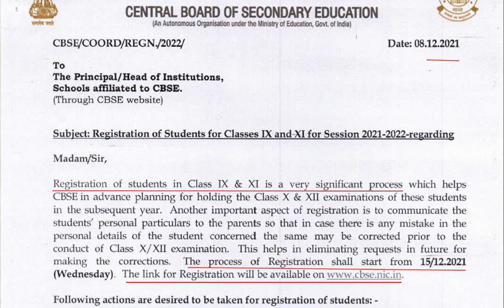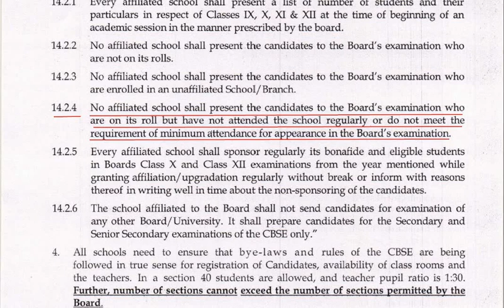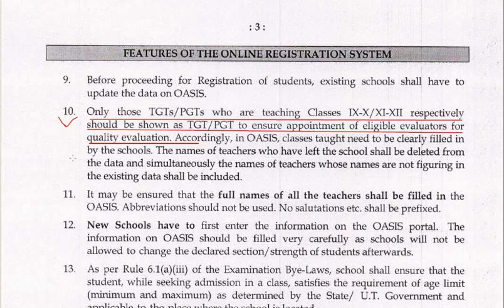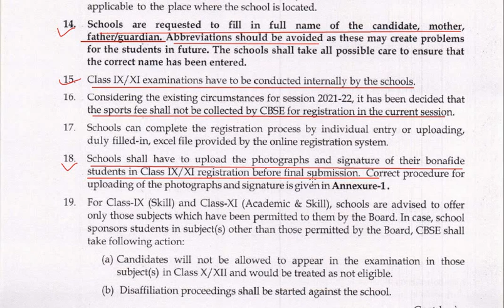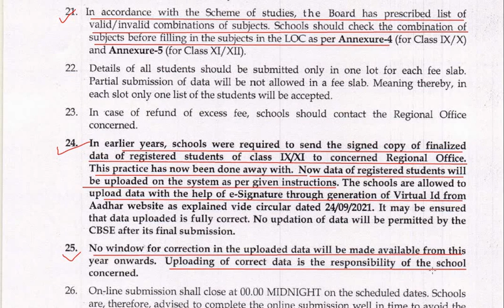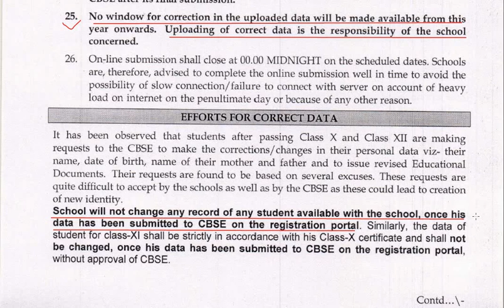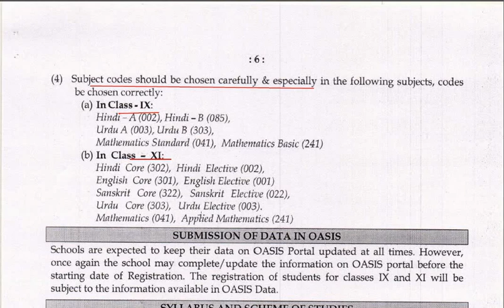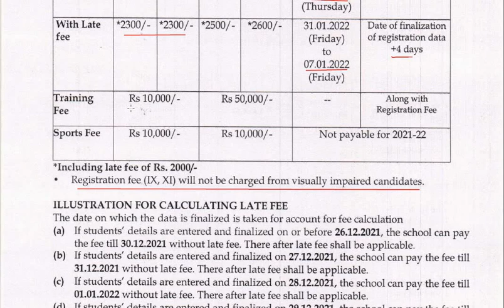CBSE Registration of Classes 9 & 11 for session 2021-22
CBSE Registration,
 Class 9  Registration,
 Class 11Registration,
Registration process,